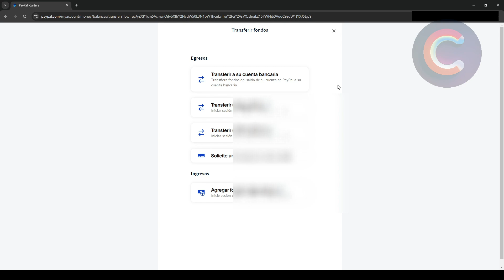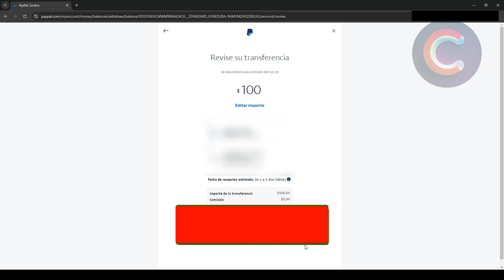Como se retira en Paypal (GUÍA COMPLETA)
Aprenderás como se retira en paypal o como se retira dinero en paypal/como se retira plata de paypal. Sirve para como se retira dinero de paypal en peru, como retirar paypal en argentina, como retirar paypal en colombia, como retirar paypal en venezuela, como retirar paypal en peru, como retirar paypal en mexico, como retirar paypal en ecuador, como retirar por paypal en colombia y más.